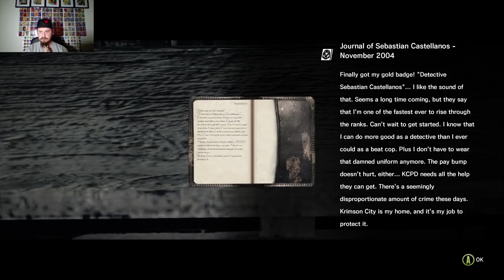The Evil Within Part 3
I will drink the blood of my enemies